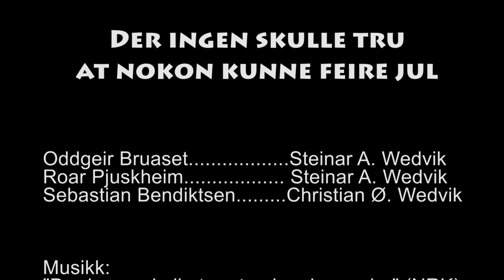Der ingen skulle tru at nokon kunne feire jul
Parodi på den kjente NRK-serien "Der ingen skulle tru at nokon kunne bu". I første episode møter vi Roar Pjuskheim som feirer sin tredje jul i kjelleren.

Oddgeir Bruaset: Steinar A. Wedvik
Roar Pjuskheim: Steinar A. Wedvik
Sebastian Bendiktsen: Christian Ø. Wedvik

Silvermine Productions 20(c)14